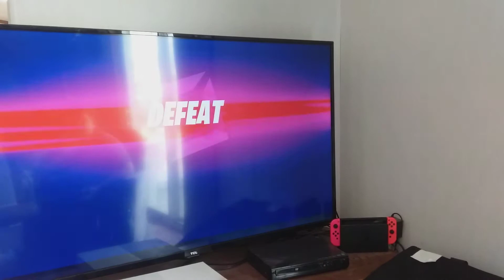Fourtnite with friend